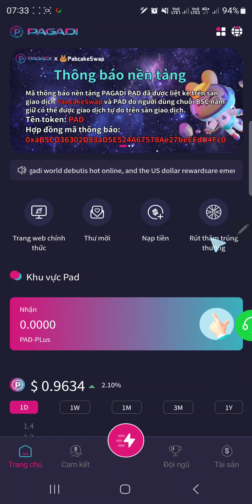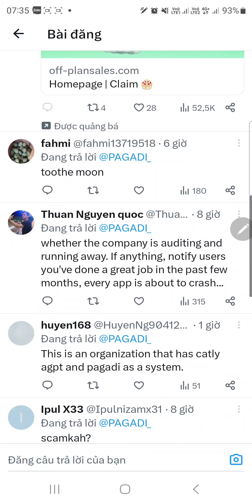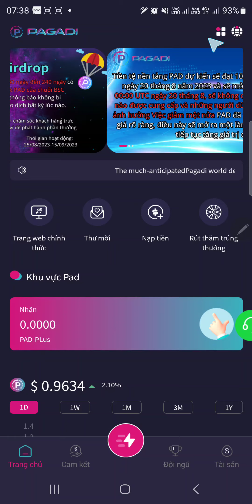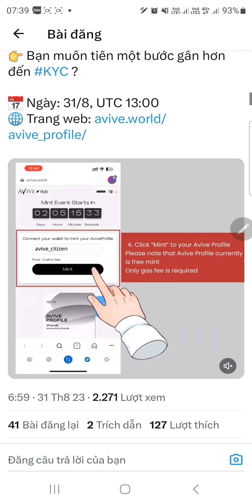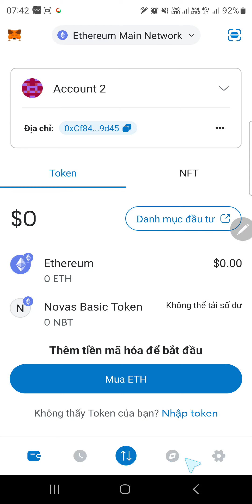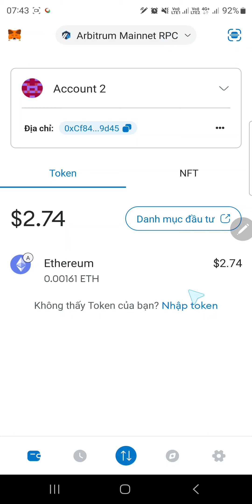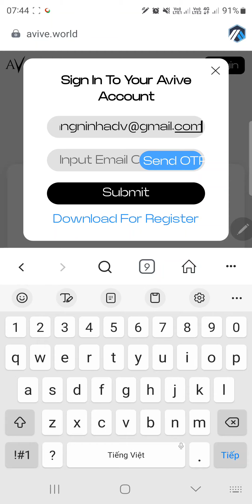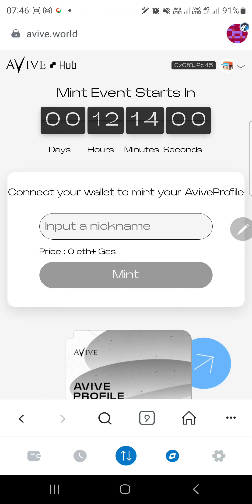GẤP: Mint Avive Profile Nhận KYC Sớm (Hướng Dẫn Chi Tiết) | PAGADI Update Hệ Thống Đến 10h 1/9/2023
🦊 Code:  3er5kc

🇻🇳🔴 SIÊU DỰ ÁN PAGADI 🔴🇻🇳
👉 Link tải app 🦊 Mã mời：5592166

🦊 Mã mời：5592166

🛑TỔNG HỢP 5 KÈO ĐÀO TIỀM NĂNG 2023